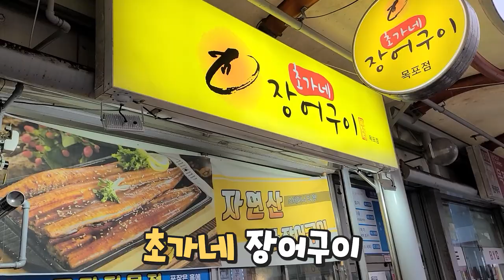장어구이+소라숙회+문어숙회가 29000원~ 목포 중앙시장 초가네장어구이 먹방 Eatingshow Mukbang (eng)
목포 중앙시장에 초가네 장어구이를 가봤습니다
치료입원전에 촬영했던 영상이에요~
혹시나 방문해보고싶으신 분들은 코로나가 잠잠해지면 방문 추천드립니다~

This subtitle was created through downcap.